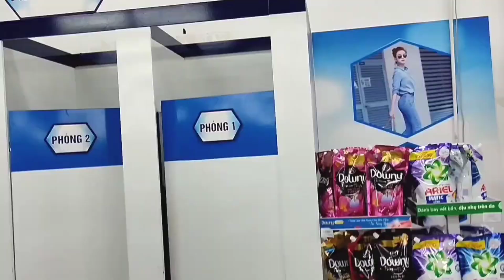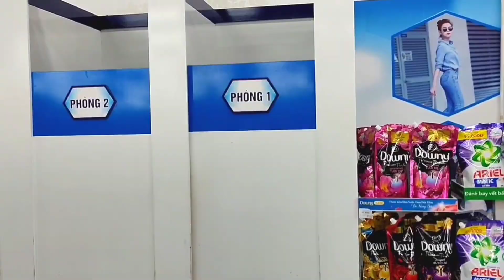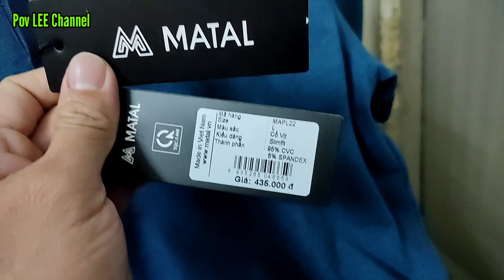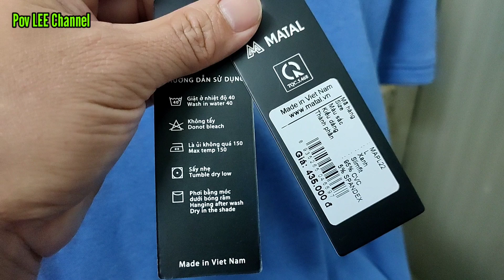Pov LEE rov qab mus yuav 2 lub tsho zoo zoo pub rau YEEB TSIM LAUJ nkawv 2 niam txiv #1.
👉 Kuv tshooj YouTube tshiab ntawm no, thov sawv daws pab mus txhawb nqa nawb. Ua tsaug!

👉Video clip này thuộc quyền sở hữu của PÓ LY CHANNEL. Tôi không có ý định liên quan đến các cá nhân hay tổ chức nào.
Zalo: Ly Ly Pó

★ Camere: Pov LEE
♡ Edit: Txuj ci Hmoob Lis cuab
© Bản Quyền thuộc về Pó Ly channel